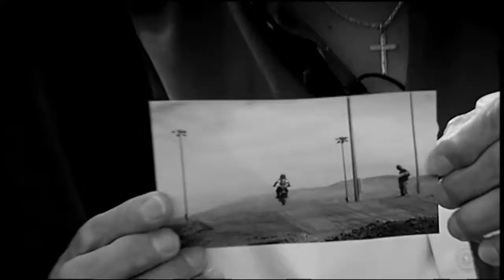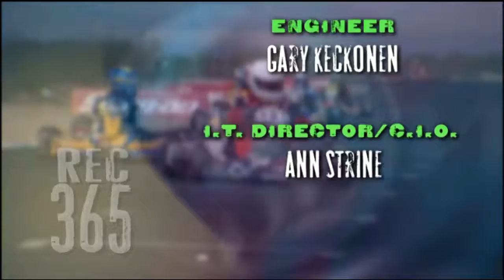REC 365 - Show 13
Cast of Characters(little league T-Ball, Choppin' Broccoli(BMX), Hands On(pottery)